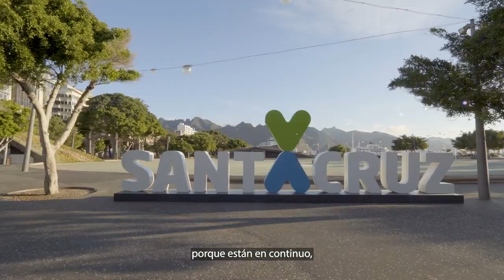🔝 Encuentro con influencers regionales para la promoción turística de Santa Cruz 💙💚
📲 ¡Qué bien lo pasamos! 🥰 Estuvimos la semana pasada con influencers de toda Canarias para que colaboren con nosotros en presentar a SantaCruzdeTenerife 💙💚 desde otra perspectiva.
✨ Pudimos comentar y charlar sobre la capital 🔝 con el fin de que nos ayuden a transmitir todas las alternativas que ofrece en cuanto a gastronomía, naturaleza, ocio, belleza, comercio, cultura, deporte y alojamiento 💚💙.